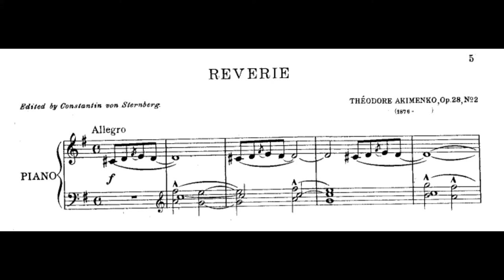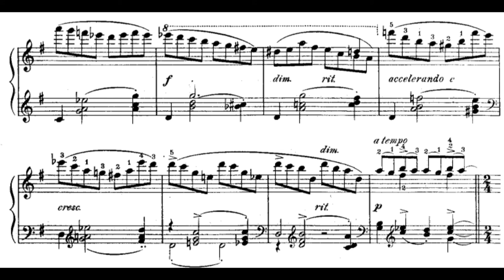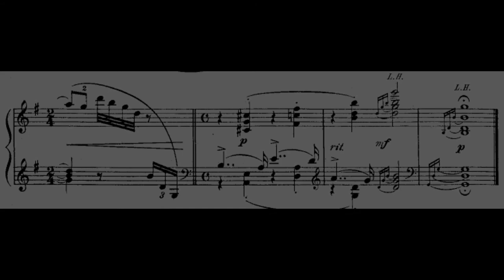Theodore Akimenko - Au coin du feu, Op.28 // No.2 Reverie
Theodore Akimenko (also named Feodor, Fiodor, or Fyodor) was a Ukrainian pianist and composer, brother of Yakiv Yakimenko (Jakob Akimenko).